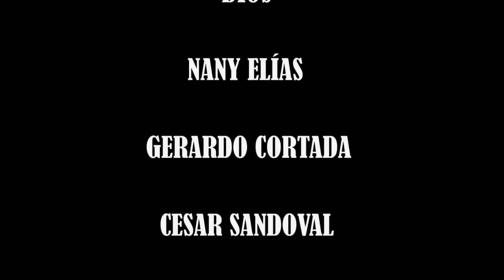VUELO ULTRALIGERO MIK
Este es un video que realizamos con la colaboración de Alas Del Mar y Nany Elias. Sobrevolamos en un ultraligero las playas de punta hermosa, Santa María, las Ruinas de Pachacámac y mucho más! Tuvimos la suerte de encontrarnos con una manada de delfines que nos sorprendieron con su belleza y fortaleza. Fue realmente divertido y hermoso.

¡Qué esperas si deseas tener tus vídeos contáctanos!